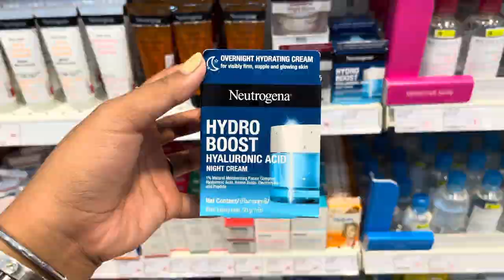Vlog ថ្ងៃទិញសរុប Days that cost a lot of money / Daily vlog | by Dane ដាណេ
Skincare ដែលត្រូវប្រើប្រចាំថ្ងៃ 🌿🪴